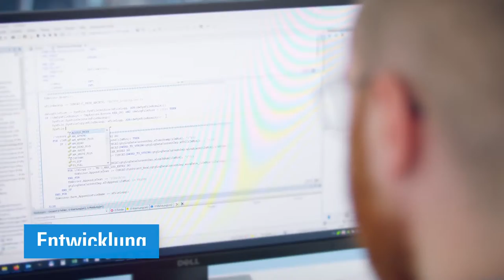Bilfinger Standort Buseck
Unser Standort Buseck ist auf Dosier- und Mischtechnik spezialisiert. Vom Vertrieb über die Fertigung bis hin zum Service arbeiten hier alle Abteilungen familiär zusammen – für nationale und internationale Kunden.